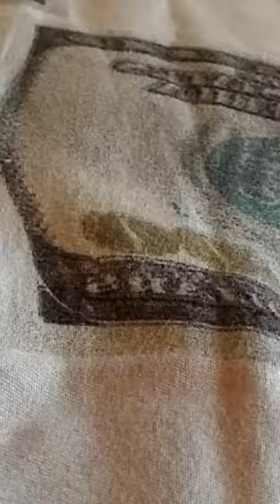হঠাৎ লটারি ও অর্থ প্রাপ্তি কী করলে পাবেন !!!!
For Telephonic Consultation,

Visit at / For any other Query    :-

RATNASHREE (M.G.ROAD)       : 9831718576                   (Mon - Wed & Sat)

ALANKARAN (GARIAHAT)        : 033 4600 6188               (Thurs & Fri)

BOND FOREVER (SALT LAKE)  : 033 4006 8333/9333 / 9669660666  (Sun)